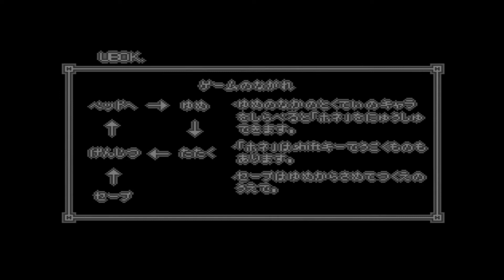Review #32: UBOK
Nueva review, esta vez sobre un fangame comprometido...
LIKE si soy el putoamismo personificado... O algo.